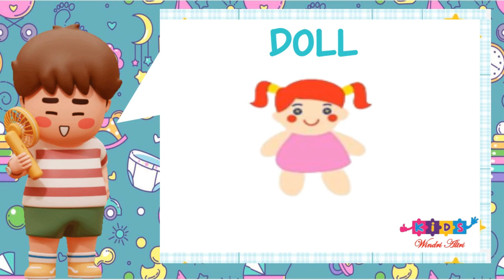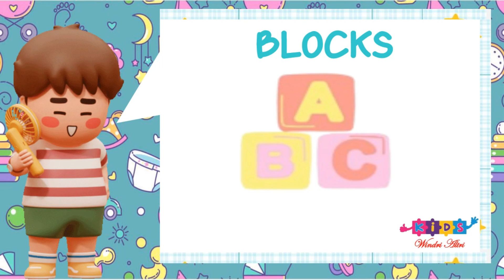Learn toys name Toys |Vocabulary in English | Toys words | Fun Kids English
Learn toys English words with this fun video for children. In this video we'll learn vocabulary for the toys